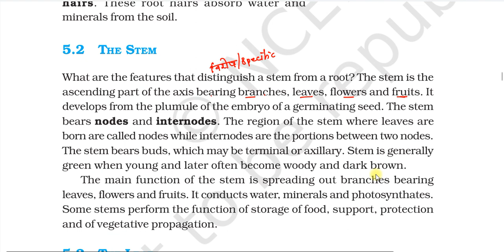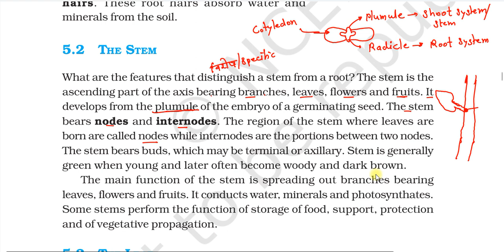Stem | Morphology of flowering plant| English Ncert | 11 class biology chapter 5 explanation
Biology 11 class ncert book

Chapter             - 5
Chapter name  -  Morphology of flowering plant
Topic Name       - Root

11 class Biology ncert
11 class ncert Biology
11 class Biology ncert explanation
Class 11 biology explanation
Class 11 ncert Biology explanation
NCERT explanation line by line in hindi
NCERT explanation line by line
NCERT solutions videos
NCERT important
NCERT highlights
Ncert topics
NCERT biology Explanation
Biology important points
Biology important mcq
Zoology
Botany

Biology ncert chapter
Morphology of flowering plant explanation line to line Chapter 5 explanation line to line
Morphology of flowering plant explanation
chapter 5 morphology of flowering plant

stem explanation line to line
 stem Explanation line by line
 stem Important points
 stem Important questions
 stem Important mcq

11 class Biology chapter 5 morphology of flowering plant
11 class ncert Biology morphology of flowering plant
11 class
Class 11 biology chapter 5 stem
Class 11 biology ncert stem
Class 11 biology neet stem

Class Biology ncert stem

Neet ncert stem
Neet ncert stem
Neet exam ncert Biology stem

RPSC EXAM  1 grade, 2nd grade
REET  EXAM  RBSE
NEET  EXAM
STATE EXAM
ENTRANCE EXAM
Goverment exam
Rpsc school lacturer exam
TGT biology exam
Pgt Biology exam